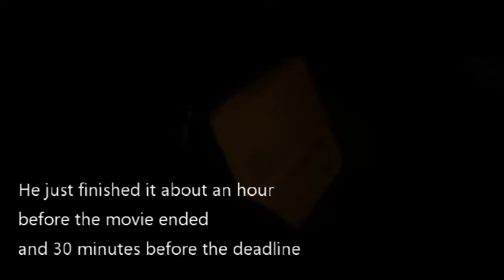He Finished his 4 Page Essay while Watching Charlie's Angels!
We were about to leave without him because we wanted him to stay home and finish his 4 page essay. However we ended up letting him come and he surprised us all by finishing his essay before the deadline and with an hour left in the movie!